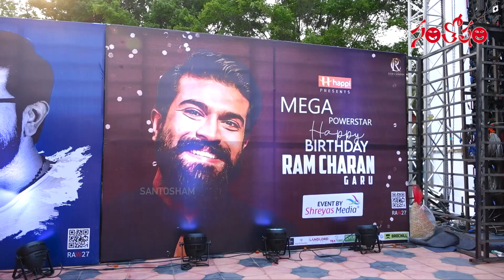Music Director Mahith Narayan Exclusive Interview |Brother of Famous Music Director Chakri Santosham